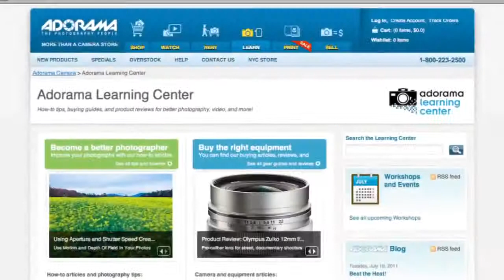Music Photojournalist and Fro Knows Founder, Jared Polin - How'd They Do That